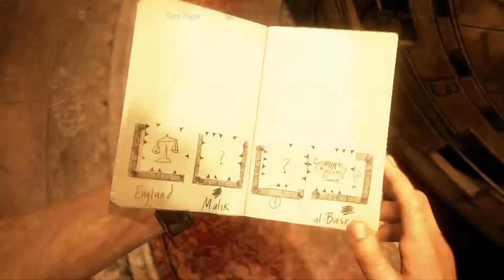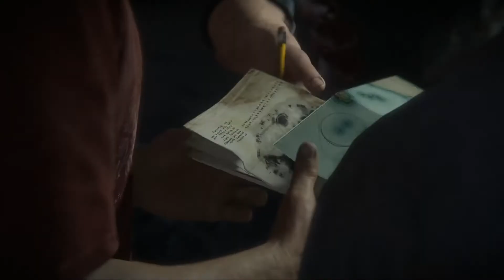Uncharted 4: A Thief's End - PART 14 - Car Chase Action!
Uncharted 4: A Thief's End Lets Play Part 14